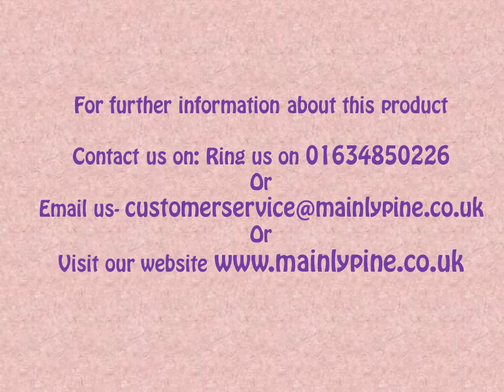Natural Oak Veneer 4 Door 2 Drawer Mirrored Wardrobe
Exclusive designed Bedroom range from Natural Oak Veneer Bedroom By Mainly Pine.